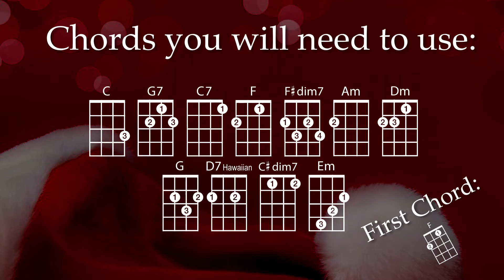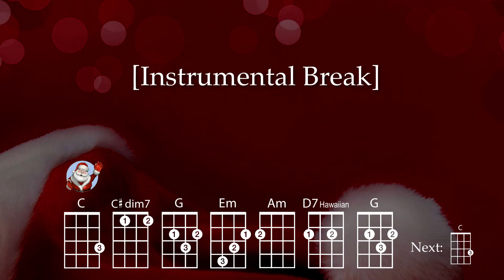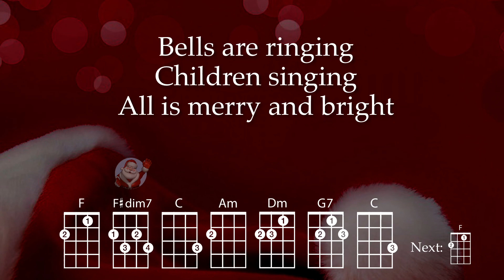Here Comes Santa Claus Ukulele Play Along (Gene Autry Full Version)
For Educational Use.  Best with GCEA tuned ukuleles (due to embedded chord charts). Key of C.  The second part of the melody has a fast chord progression...it is suggested that you practice it separately.

The original version was in C# (!), so the audio has been lowered a half step.  The full version has a quick modulation to G, and a couple of verses that refer to Christianity.  For the sake of public schools, these have been removed in a shortened version

Created on an iPad with Luma Fusion, iCab Mobile. Twisted Wave, and Any Font.  The ukulele chord font is a part of Chordette for Education which can be found at ukefarm.com